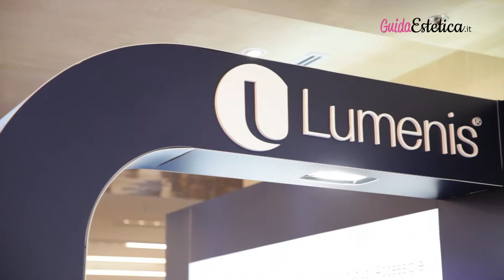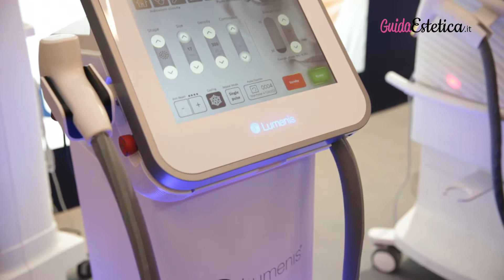Lumenis Presents The ResurFX System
Interview given at the 36th International Congress of Aesthetic Medicine in Rome, May 15th 2015, by Nicola Fuccia, RSM Lumenis Aesthetic Southern Europe, and Michela Maggi, Clinical Specialist Lumenis Aesthetic Europe, who presented the new laser ResurFX system exhibited for the first time in Italy